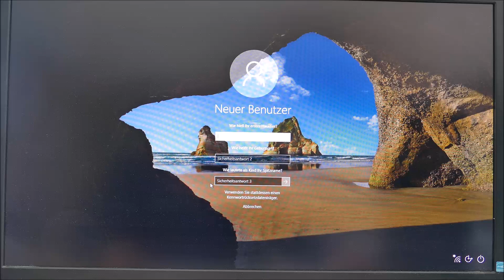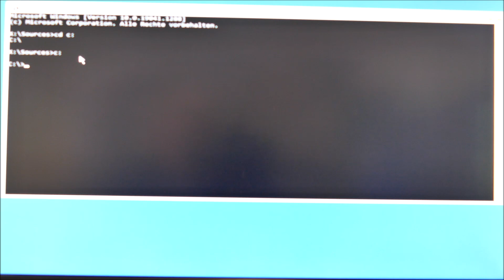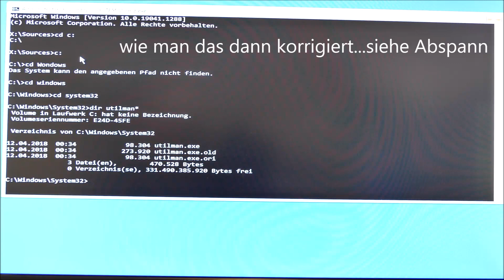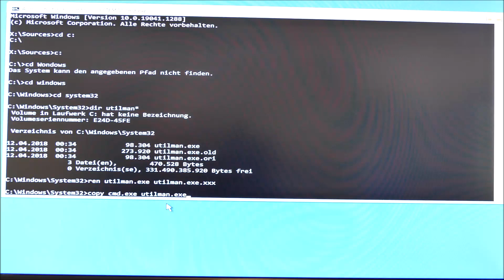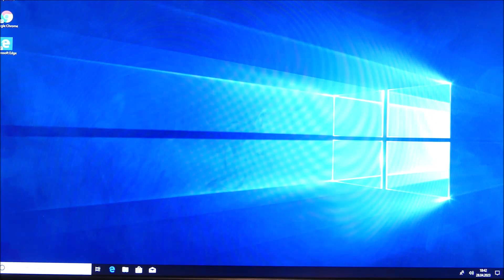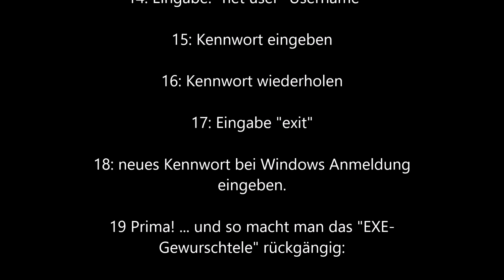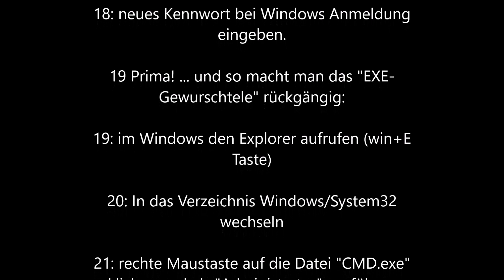Windows Passwort password vergessen knacken/crack/reset zurücksetzen Hack WIN 7 8 8.1 10 User admin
beim PC das Windows Passwort vergessen oder durch den Verkäufer nicht erhalten? hier eine Anleitung zum "knacken" und Rücksetzen des Passworts für Windows 7, 8, 8.1, 10, und 11.

forgotten the Windows password on the PC or not received by the seller? here is a tutorial on how to "crack" and reset the password for Windows 7, 8, 8.1, 10, and 11.
I would be happy about a "thumbs up" or/and a subscription ...